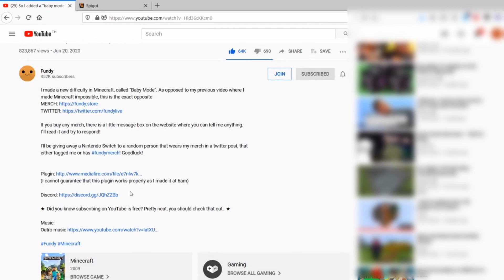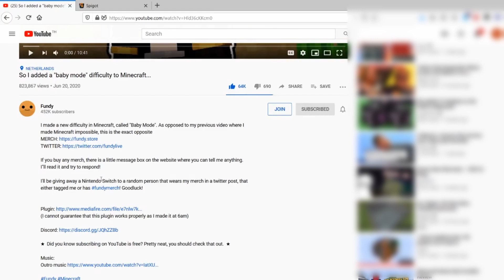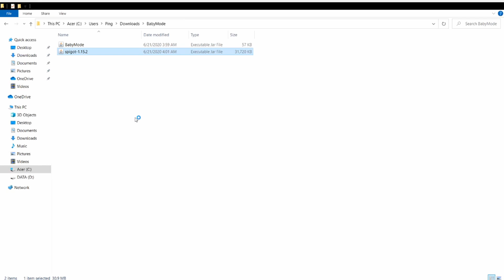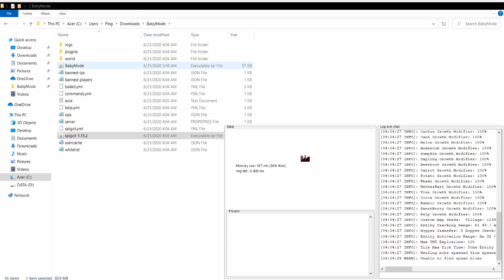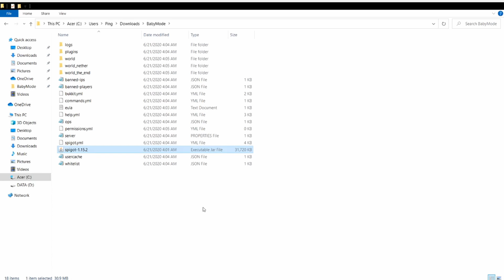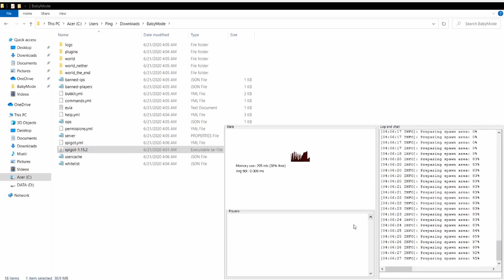Minecraft Tutorial - How to install Fundy's Plugin (and Spigot Plugins in General)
So, in this tutorial I used Fundy's BabyMode plugin. However, this tutorial also works with Fundy's Impossible and Impossible++ plugin as well as some other Spigot plugins.